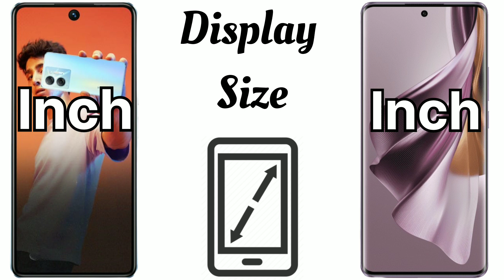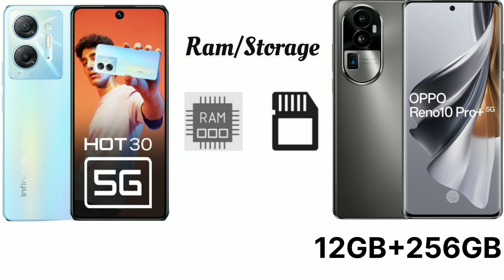Infinix Hot 30 5G Vs OPPO Reno 10 Pro Plus